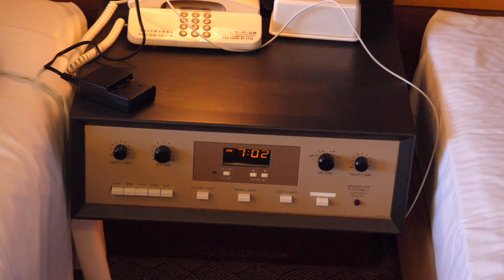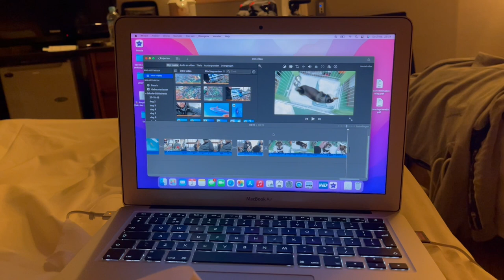Koihunt day 6 | Visiting Nagoshi Koi farm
Vandaag een iets korter filmpje als normaal, maar ik kan hierdoor een keer wat vroeger naar bed en bijtanken!